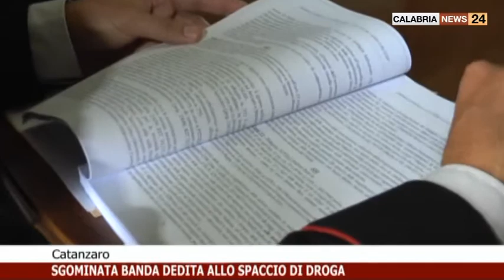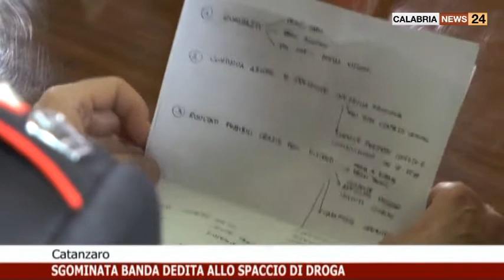SGOMINATA BANDA DEDITA ALLO SPACCIO DI DROGA